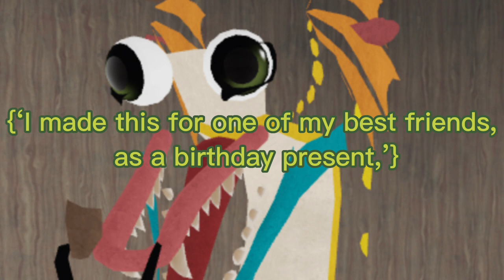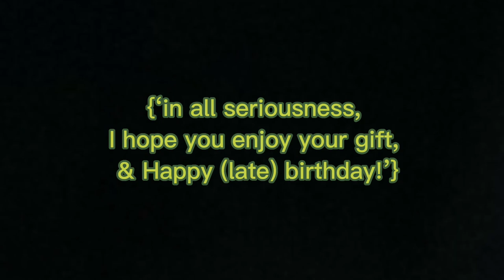I painted a Fizgig :)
This is a shorter video, I hope that’s alright. this was a gift for my friend, since it was her birthday!

If you have any video ideas, I’d love to hear them :D